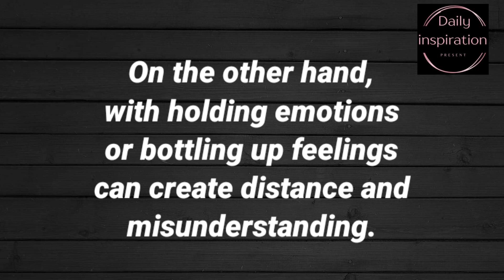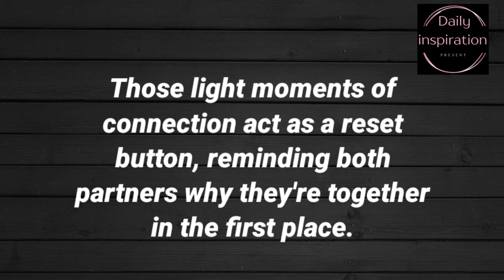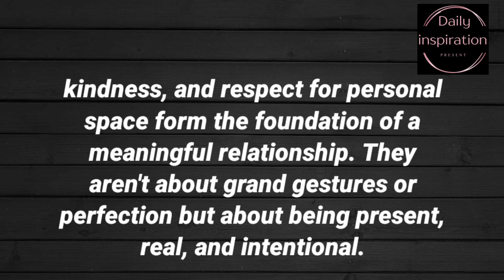Men Miss Women Who Do These 5 Things...psychological Quotes | Human Behaviour Facts